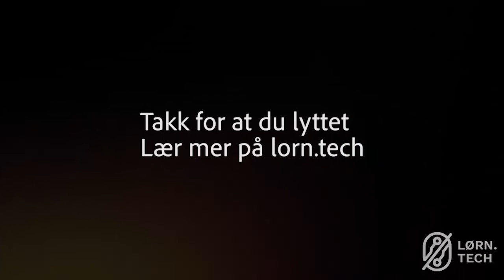M0013d: MASTERCLASS: Olav Lysne: Datasikkerhet og regulering, leksjon 4 verksted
Dette er den fjerde og siste leksjonen i LØRN FUNDAMENTAL i Cybersikkerhet. Vi har nå sett på enkelte juridiske dilemmaer som vil dukke opp og tilfeller av avhengigheter og sårbarheter de fleste bedrifter møter på, men hvor starter man for å skape en digital robusthet i eget selskap og hvordan lage gode sikkerhetstiltak selv? Olav snakker om 3 delingen og hvorfor det er viktig at vi har “brød og smør” på plass. Som driver av en SMB er det høyst nødvendig å mestre dette først for å få til den gode, grunnleggende hygiene.